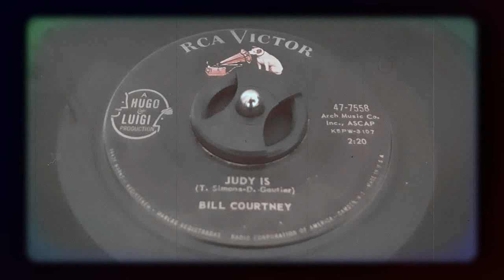Bill Courtney - Judy Is (1959)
Released on RCA Victor 47-7558